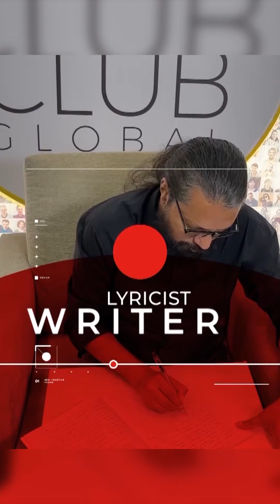നിങ്ങൾക്കു ഈ രണ്ടു ലോകത്തെ ചക്രവർത്തിയാകാം | Daily Morning Thoughts by Robin Thirumala | Day 761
DAY 761

Morning thoughts daily from Robin Thirumala

Robin Thirumala is an Indian film director, screenwriter , music composer , lyricist and founder of the 4 am Club Foundation.
Thirumala started his career as a journalist in 1985. He entered the world of cinema by assisting noted director duo Siddique-Lal. Later, he made many hit films in Malayalam film industry by working as an independent director, screenwriter, music composer and lyricist.

He gave his first Script to Siddiqoe Lal in 1992, for the film Makkal Mahatmyam. His early work focused on writing comedy films, but he later also wrote political action thrillers. Indraprastham was one example of this.

he wrote screen play for Ramji Rao Speaking,Makkal Mahatmyam,Manathe Kottaram, Alancheri Thamprakkal, Chantha, Indraprastham, Kannur, Gaandhiyan, Unnathangalil, Saivar Thirumeni, Maratha Nadu,Krithyam, Pathaaka, Chempada, Race, Veendum Kannur and upcoming Anizham Thirunaal Maarthanda Varma.

THIRUMALA MUTHAL THIRUMALA VARE EPISODES -

robin thirumala
4 am club
Anizham Thirunaal Maarthanda Varma
robin thirumala reacts
positive thoughts
Films
Movies
Cinemas
Kerala Films
Kerala Movies
Kerala Cinemas
Malayalm Films
Malayalam Movie
Malayalam Cinemas
kerala government
kerala politics
politics kerala
malayalam
malayalam film
new malayalam film
film news
robin thirumala MALAYALAM
robin thirumala  KERALA
robin thirumala  CINEMA
robin thirumala  FILMS
robin thirumala  MOVIES
robin thirumala  POLITICS
robin thirumala  RELIGION
robin thirumala  HEALTH VIDEOS YOUTUBE
robin thirumala  YOUTUBE VIDEOS
YOUTUBE VIDEOS robin thirumala
MALAYALAM REACTS
MALAYALAM REACTION
kerala
kerala news
robin thirumala
director robin thirumala
robin thirumala  movies
robin thirumala  films
robin thirumala  cinemas
robin thirumala  youtube
youtube robin thirumala
robin thirumala  choice
robin thirumala  facebook
robin thirumala  blog
robin thirumala family
robin thirumala  movie list
dileep
mammootty
suresh gopi
mohanlal
mohanlal reaction
malayalam reaction
mammootty reaction
star magic latest episode
dennis joseph
malayalam news live
marakkar
pranav mohanlal
star magic
kaloor dennis
malayalam full movie
mammootty mohanlal
mammootty
padmarajan
malayalam
malayalam cinema
malayalam movies
malayalam films
malayalam reaction
malayalam films & songs reaction
shaji kailas